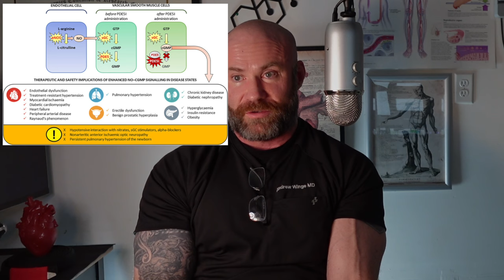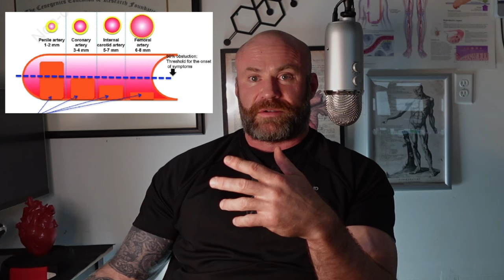Cialis for High Blood Pressure?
What does the data say about using Cialis daily to treat your high blood pressure?

ORDER a DEXA Scan, BodPod, Resting Metabolic Rate, VO2 Max Test

If you need help with any aspect of Age Management Medicine, have medical questions, or need a little guidance and coaching, I’m available for 1-hour consultations:

My private practice is for men looking to move beyond average and achieve optimal health for their age. my approach involves aggressive cardiovascular risk factor modification and a strong emphasis on body recomposition (building muscle and losing fat).

Admission is offered only to men serious about achieving peak health and 100% committed to doing the hard work to get there.

I am currently only able to accept men in Utah, Florida, Texas, and Oregon.